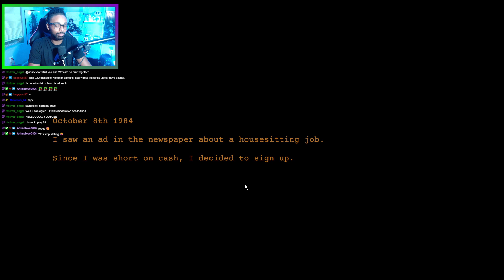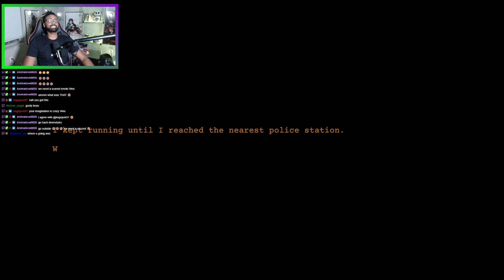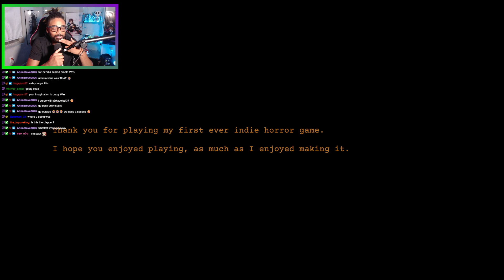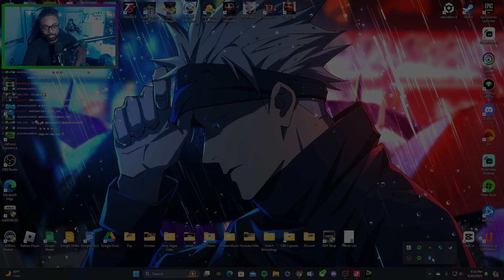Stop Playing With The Lights! Clap Clap Full Playthrough!